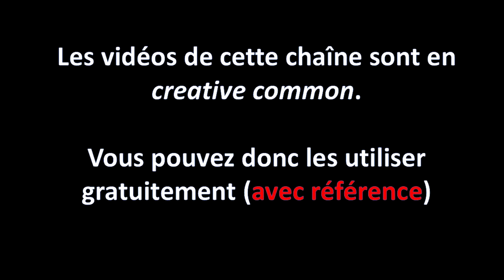Mort de Science et vie: quel avenir pour la vulgarisation scientifique?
❤Liens importants pour la chaîne:

💥💥Rejoignez la chaîne Odyssee pour les debunkages.